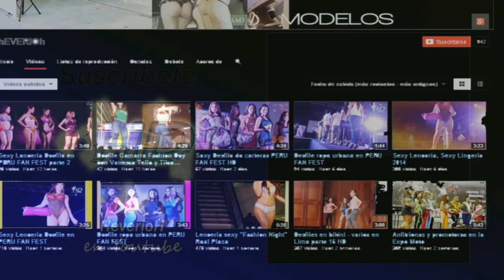Expo Gamarra 2014 - parte 8 Gamarra moda en Lima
Expo Gamarra 2014  - parte 8